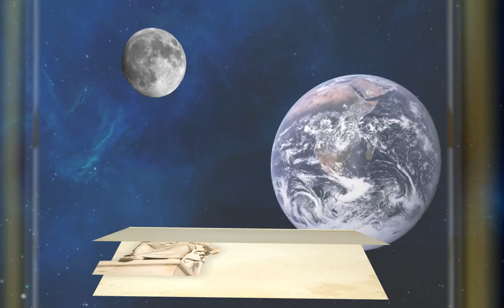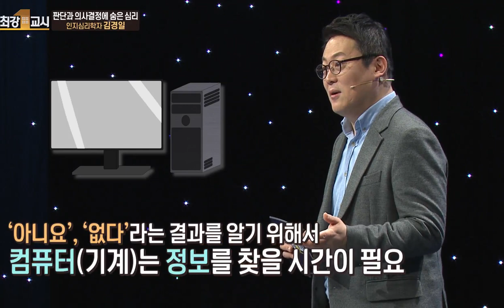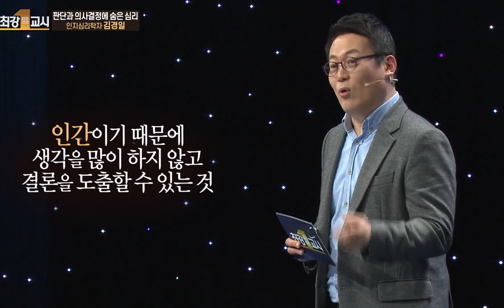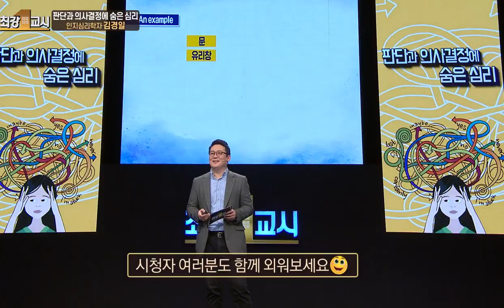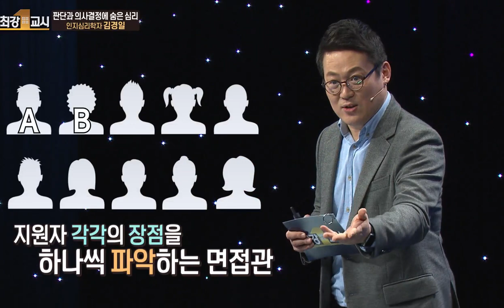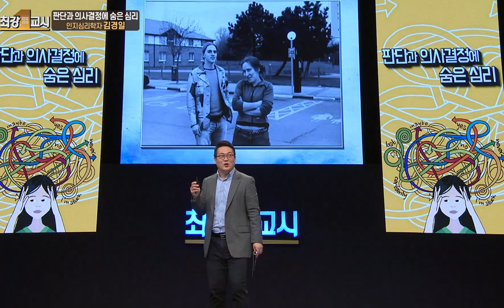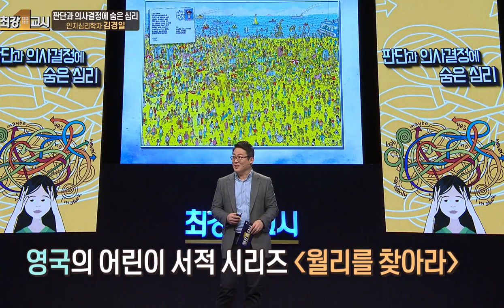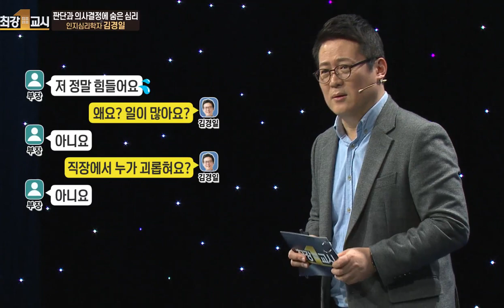판단과 의사결정에 숨은 심리 l 인지심리학자 김경일 [최강1교시] [TBC-띠비띠]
인지심리학의 대가 '김경일'
우리의 말과 행동 속에는 심리가 담겨있다~?
인간의 사소한 행동을 분석하고 연구하는 인지심리학!